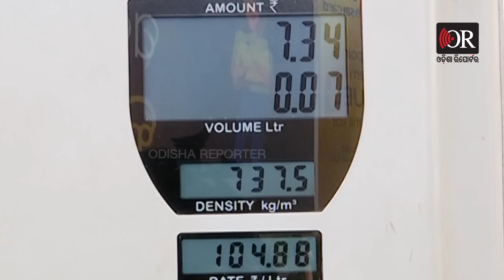କମିବ ପେଟ୍ରୋଲ ଡିଜେଲ ଦର ! | Odisha Reporter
ଆଜିକାଲି ଗରମଠୁ ବି ଅଧକ କଷ୍ଟ ଦେଉଛି ପେଟ୍ରୋଲ ଡିଜେଲ ଦର। ହେଲେ ୟା ଭିତରେ ମହଙ୍ଗା ମାଡ଼ରେ ସନ୍ତୁଳି ହେଉଥିବା ଲୋକଙ୍କ ପାଇଁ ଆସିଛି ଖୁସି ଖବର। କମିବ ପେଟ୍ରୋଲ ଡିଜେଲ ଦର। ଦର କମାଇବା ନେଇ ବିଚାର ବିମର୍ଶ ଚାଲିଥିବା ସୂଚନା ଦେଇଛନ୍ତି କେନ୍ଦ୍ର ପେଟ୍ରୋଲିୟମ ମନ୍ତ୍ରୀ ହରଦୀପ ସିଂ ପୁରୀ।